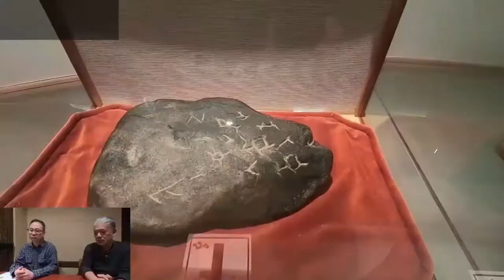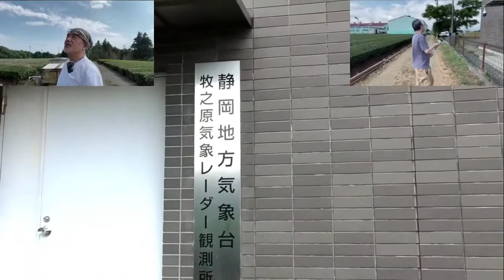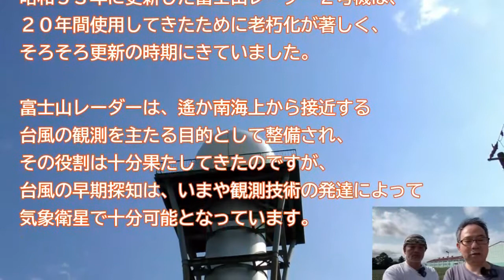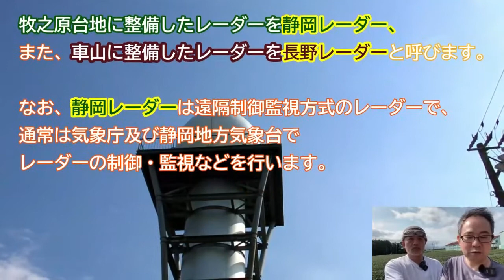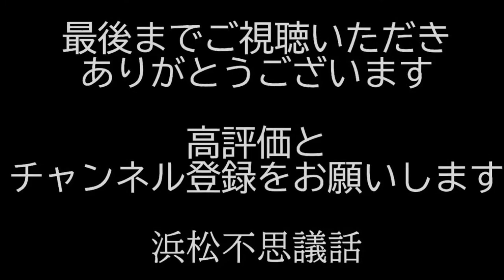牧之原の美しい茶畑に白い巨大コケシ？一体なんなのか？同じものが長野県の車山にも存在すると言うのだが・・浜松不思議話エピソード79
静岡県菊川市牧之原の美しい茶畑に、突如出現する謎の巨大コケシ？
調べてみると、超ハイテク施設だった

その昔＃富士山レーダーと呼ばれていた気象レーダーの最新版が牧之原の茶畑に・・

今回は視聴者さんからのリクエスト、ココ行ってみてくださいシリーズ！